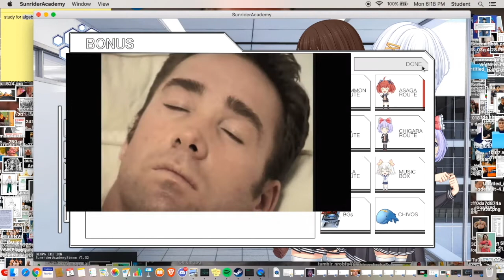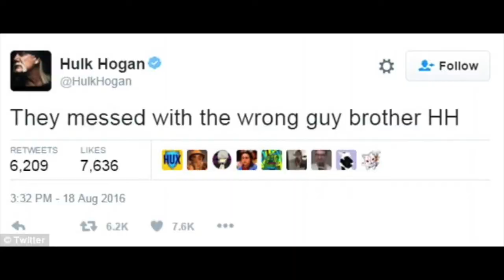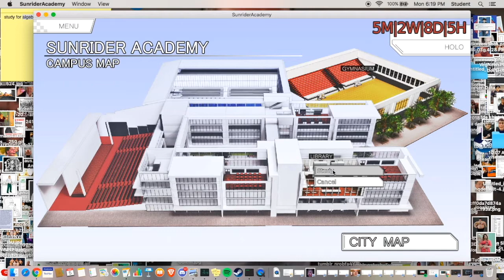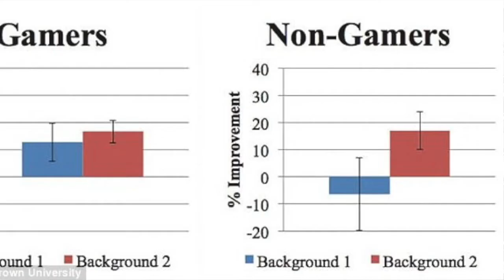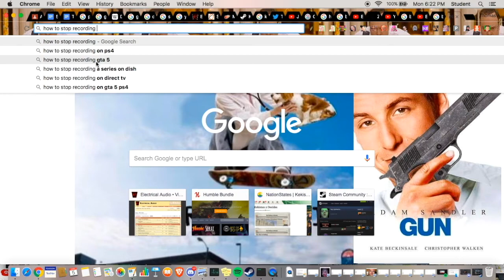Hentai Game Reviews Episode 1: Sunrider Academy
i am so sorry for making this